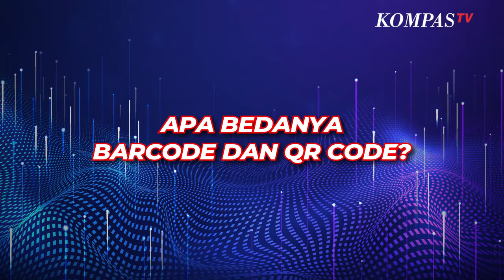Jangan Keliru! Ini Perbedaan Barcode dan QR Code yang Perlu Diketahui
KOMPAS.TV  Barcode dan QR Code sering dijumpai di kemasan produk, atau saat akan melakukan pembayaran digital.

Keduanya menyimpan informasi tentang suatu barang atau produk dalam kombinasi bentuk garis atau kotak-kotak kecil, yang dapat dipindai menggunakan scanner atau melalui smartphone.

Sekilas tampak mirip, apa bedanya barcode dan QR code?

Konsep barcode dikembangkan pada 1952 oleh Norman Joseph Woodland, dan didasarkan pada teknologi kode morse.

Seperti namanya, barcode atau kode batang memiliki bentuk berupa garis panjang dengan jarak dan ketebalan berbeda.

Masing-masing garis pada barcode ini menyimpan informasi berupa teks dan angka dari sebuah data.

Dalam penerapan sehari-hari, barcode bisa digunakan untuk produk ritel, produk penerbitan, kode obat-obatan farmasi, hingga produk non-ritel seperti kartu identitas atau tanda pengenal lainnya.

Sementara itu, QR Code (Quick Response Code) merupakan penerus dari barcode yang berupa kotak-kotak kecil, dengan 3 kotak di ujung sisi yang memudahkan untuk dibaca oleh scanner.

Konsep QR Code sendiri awalnya dikembangkan pada 1994 untuk industri otomotif di Jepang.

Berbeda dengan barcode yang hanya menyimpan teks dan angka, QR Code dapat menyimpan lebih banyak informasi dari suatu data dalam berbagai format atau multimedia.

Beberapa format informasi yang bisa disimpan QR Code antara lain alamat email, nama, detil data, situs website, foto, video, dan masih banyak yang lainnya.

Selain itu, QR Code juga memiliki tingkat keamanan yang lebih baik dan dapat meminimalisir tingkat kesalahan data.

Penerapan QR Code dalam aktivitas sehari-hari umumnya bisa digunakan dalam transaksi digital seperti pembayaran merchant, kebutuhan media sosial atau pemasaran, kepentingan pendidikan seperti daftar presensi dan verifikasi data, serta untuk kepentingan umum yang dapat membantu masyarakat.

Baca Juga Tak Hanya Berbentuk Kotak Hitam-Putih, Lewat Tangan Seniman Ini QR Code Jadi Artistik di